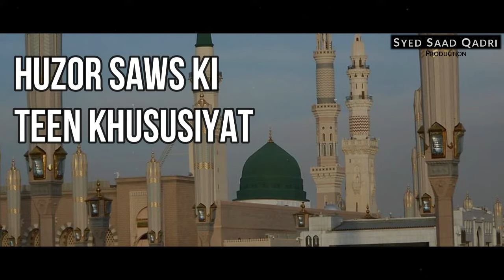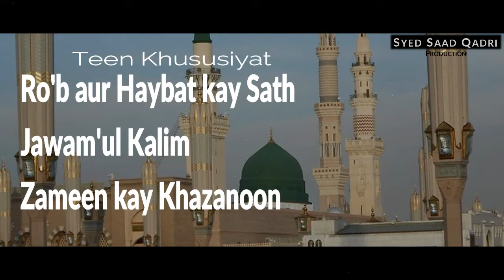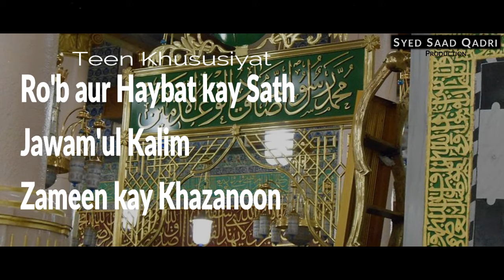Hamare Nabi Hazrat Muhammad ﷺ ki Teen Khususiyat | Syed Saad Qadri